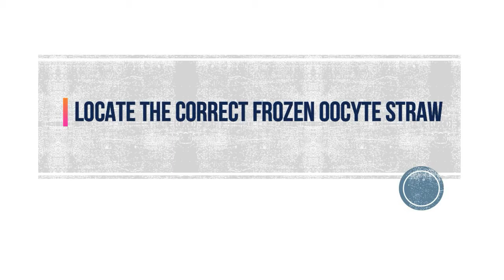How Frozen eggs are used in IVF Lab. Process of warming of frozen oocytes for 100% Cryo Survival.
For any questions or training need, please get in touch with us

𝙑𝙞𝙩𝙧𝙞𝙛𝙞𝙘𝙖𝙩𝙞𝙤𝙣 𝗮𝗻𝗱 𝗪𝗮𝗿𝗺𝗶𝗻𝗴 𝗼𝗳 𝗢𝗼𝗰𝘆𝘁𝗲𝘀

This is a process followed in IVF Lab to store Oocytes or eggs in Canister's containing Liquid Nitrogen (Temperature of minus 196 degrees). These oocytes are then used months or years later to achieve Pregnancy.

Vitrification has been around since last many years. It is a very safe technique and with constant advancements in media composition and protocol, it is absolutely safe for the oocytes resulting in 100% survival after warming. We use Cryotech Freezing Media to Vitrify oocytes.

𝗦𝗼 𝗪𝗵𝗮𝘁 𝗶𝘀 𝗦𝗼𝗰𝗶𝗮𝗹 𝗙𝗿𝗲𝗲𝘇𝗶𝗻𝗴?
Social Freezing is about freezing your eggs or oocytes while you are still young (mostly unmarried females) and use them for achieving motherhood later. For married women it makes sense to freeze their embryo's now and use them for pregnancy later.

So basically a female undergoes an IVF Cycle (Few Cycles) where oocytes are harvested and stored for later use. This may sound very futuristic and may sound like it’s something that only the very rich and famous do but this technique of freezing and warming oocytes is done very routinely in all good IVF Center's ( e.g. Daiana Hayden froze her eggs in her mid thirties and was able to become a mother at 42 with the frozen eggs in the year 2018).

Just because we are sharing this knowledge, doesn’t mean that we advocate social freezing for all young and ambitious females. But at the same time, when we look around us and see so many carrier oriented females walking in to our clinic at the later half of thirties and finding out that they hardly have any good quality eggs left, our heart goes out to them. We wish they had frozen their eggs or embryos earlier!!
Companies like facebook and apple do pay their women employees for egg freezing.

𝑾𝒉𝒆𝒏 𝒔𝒉𝒐𝒖𝒍𝒅 𝒐𝒏𝒆 𝒇𝒓𝒆𝒆𝒛𝒆 𝒕𝒉𝒆𝒊𝒓 𝑶𝒐𝒄𝒚𝒕𝒆𝒔?
Oocyte Cryopreservation should be considered when:
@Women who wish to delay child bearing due to professional reasons, career goals or personal reasons.
@Family History of Early Menopause
@Women diagnosed with malignancy or cancer needing to undergo radiation therapy or chemotherapy

Please go through the following article to know more about Oocyte Cryopreservation.

𝟏𝟎𝟎% 𝐂𝐫𝐲𝐨 𝐒𝐮𝐫𝐯𝐢𝐯𝐚𝐥
We use Cryotech Media and Protocol for Freezing and Warming Oocytes, resulting in 100% Cryo survival.

This short movie has been filmed during our day to day work in the IVF Lab and edited by Filmora.

For any Questions related to IVF Related procedures or training, please get in touch with us at 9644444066 (whatsApp) or Call.